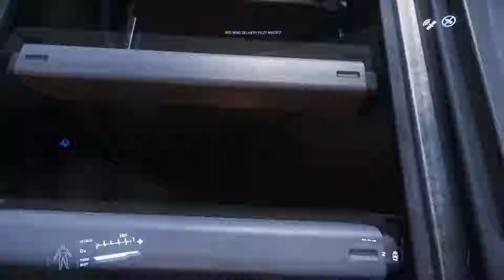Star Citizen - komplett pleite, nach Unfall - PU 3.4.2.1036777